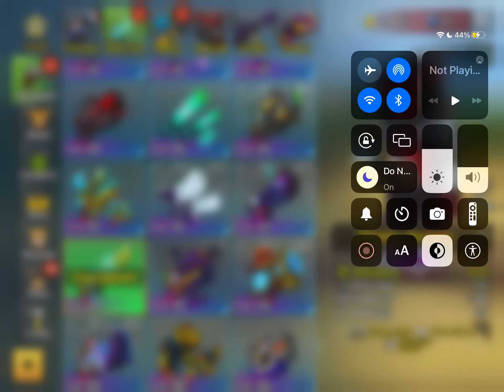Deadly Beamer is the top 2nd most op stream beam weapon ever! | Pixel Gun 3d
There is another stream beam backup weapon but it kinda beats this weapon cuz it has Pulling Towards Target. I got this weapon from the store and it was definitely worth the 440 gems i spent! If this weapon comes in your store buy it, but if your F2P, save your gems.

This weapon pretty much shreds ppl lol

¡Adiós amigos!